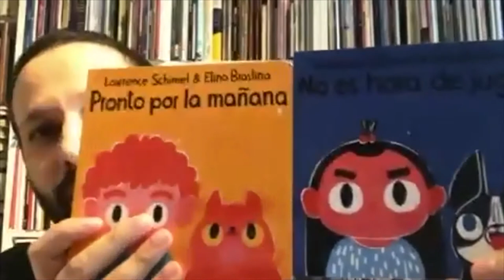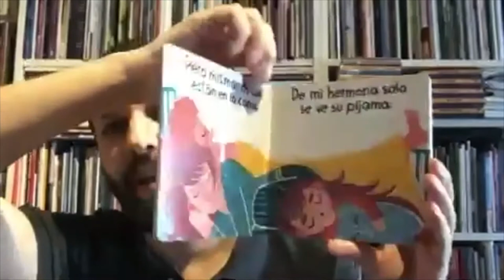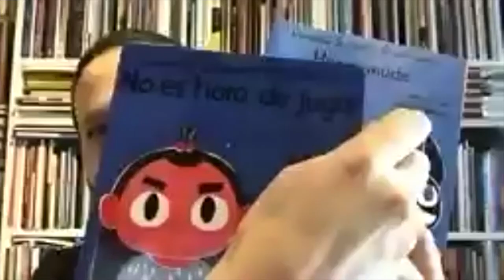The Caribbean, Children and Campobello: Day 11 Highlights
Gŵyl Haf is a festival of translated literature and arts. The world’s top translators - currently into and out of English - come together to celebrate the art of translation and diversify your reading.